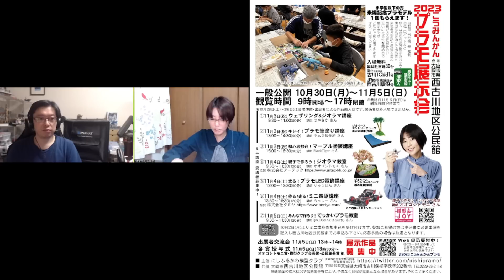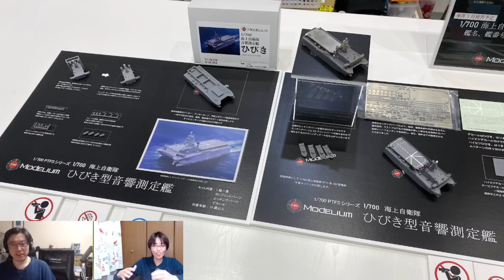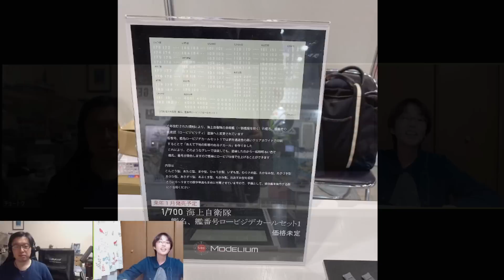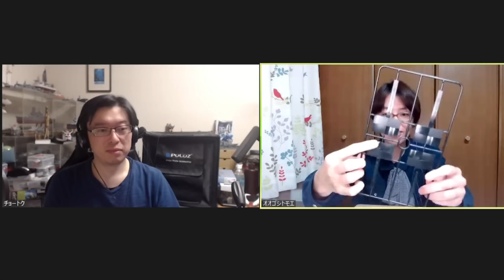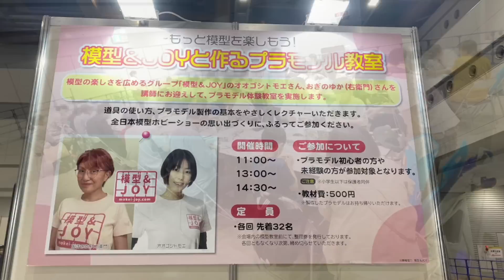【82回目】TOYラジ的全日本模型ホビーショーふりかえりトーク【TOYラジ本放送アーカイブ】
ニコニコ生放送で2023年10月28日に配信いたしました、TOYラジ本放送82回目のアーカイブです。全日本模型ホビーショーをふりかえり、MCそれぞれの思い出を語ります。

ニコニコ生放送で毎月（不定期）配信中の ゆるっと ホビー系情報番組「TOYラジ」！
プラモデルを中心に、フィギュア、鉄道模型、トイガン、ラジコンetc… ホビー関連のイベントレポートなど、模型＆ホビーの話題を幅広くお届けいたします。

2020年からはYouTubeLive「ひとりTOYラジ」も不定期で行っています。ガンプラ、ヘキサギア、30MM、スケールモデル、いろいろなジャンルのプラモデルの組み立てやプラモにまつわるトークなどを配信しています。

【番組MC】
オオゴシトモエ
長徳佳崇

番組ではみなさまからのお便りを募集しています。
下記アドレスまでお送りください！

＊＊＊関連ページ＊＊＊
「TOYラジ」 ニコニコ生放送チャンネルページ

「TOYラジ」グッズ（Tシャツほか）SUZURIにて販売中です。

番組MC オオゴシトモエ ホームページ